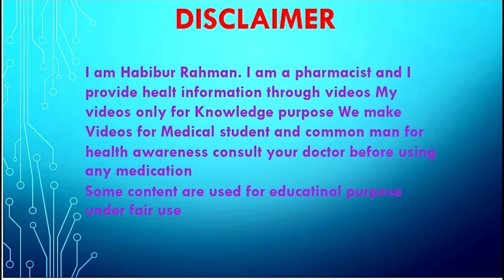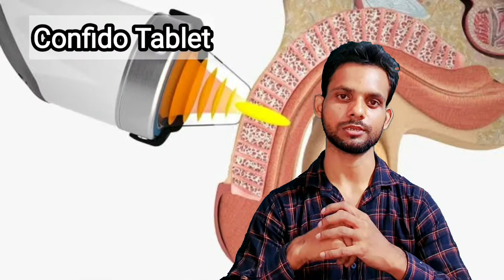Confido Tablet | Himalaya Confido Tablet uses in hindi | Confido Tablet ke side effects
Key Benefits

Male sex stimulating ingredients in a capsule form.The Cowhage or Velvet Bean is effective in managing sexual performance in men by promoting the sperm count and normalizing the testosterone level.Also has Gokshura or Small Caltrops that is an excellent aphrodisiac agent and helps improve semen quality and the libido in men. It is also beneficial in strengthening penile tissue and managing erectile dysfunction in them.

Take 1 tablet twice daily or consult with your doctor for the recommended dosage.

मेरा नाम Habibur Rahman है मैं एक registerd Pharmacist हूँ इस video me Confido Tablet के बारे में जानेंगे इसके uses Dose और side effects ke बारे मे यह video सिर्फ लोगों की Knowledge के लिए है किसी भी दवा का इस्तेमाल कर ने से पहले अपने doctor से consult करें।